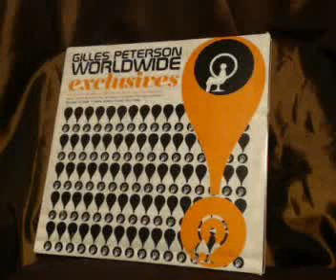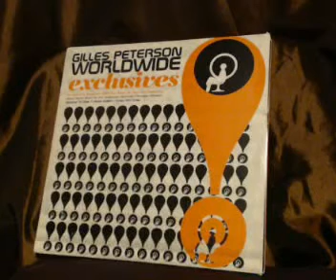Roy Ayers- Reaching For The Brightest Pleasure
Jazz Funk